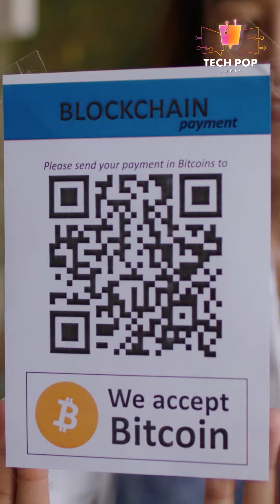TechPop Topix Ep.18: Crypto Coin และ Crypto Token ต่างกันอย่างไร?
มาทำความรู้จักกับ Cryptocurrency ให้มากขึ้น ผ่าน Crypto Coin และ Crypto Token สองอย่างนี้แตกต่างกันอย่างไร TechPop Topix มีคำตอบค่ะ